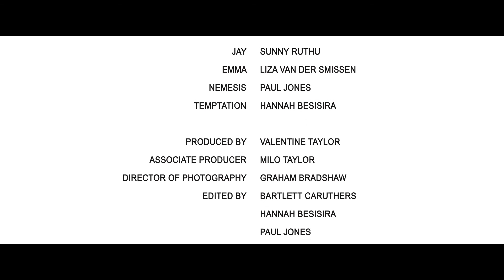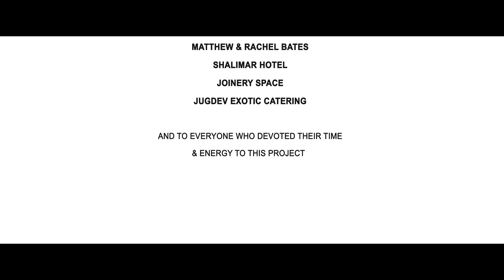The Offing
When a mysterious woman encounters a stranger at a bus stop, what appears an innocent encounter quickly becomes a dangerous plot...with unexpected consequences.